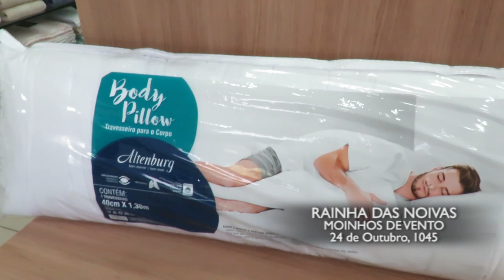RAINHA DAS NOIVAS 05/09/21